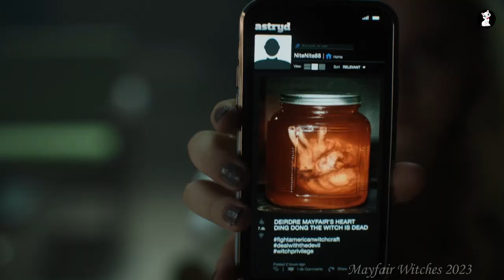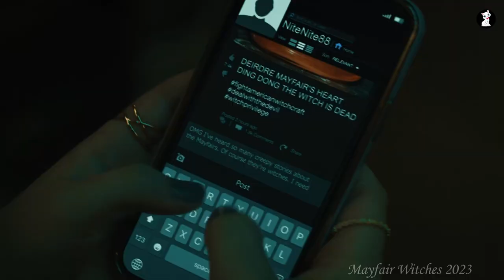Mayfair Witches S01 E06 Recap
Anne Rice's Mayfair Witches, or simply Mayfair Witches, is an American supernatural thriller drama television series created by Esta Spalding and Michelle Ashford, based on the novel trilogy Lives of the Mayfair Witches by Anne Rice. The series stars Alexandra Daddario as Dr. Rowan Fielding, Harry Hamlin as Cortland Mayfair, Tongayi Chirisa as Ciprien Grieve and Jack Huston as Lasher. It premiered on AMC on January 8, 2023, and will be the second television series in Rice's Immortal Universe, following Interview with the Vampire.